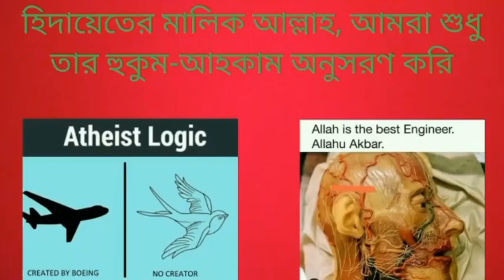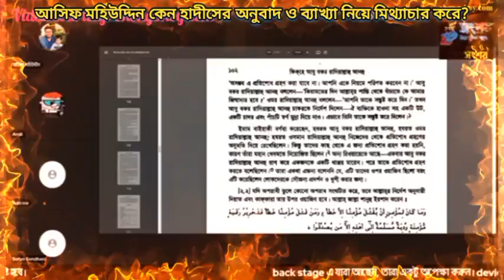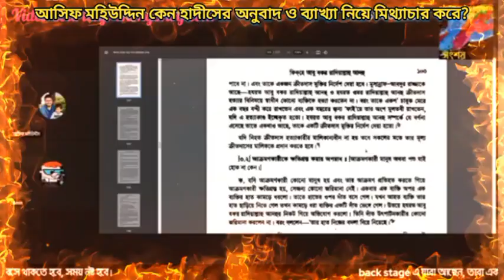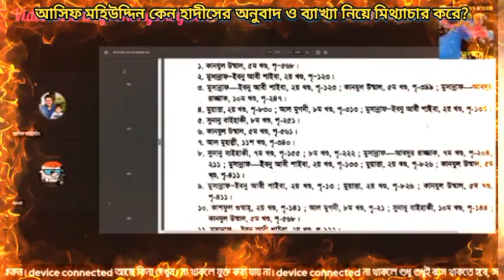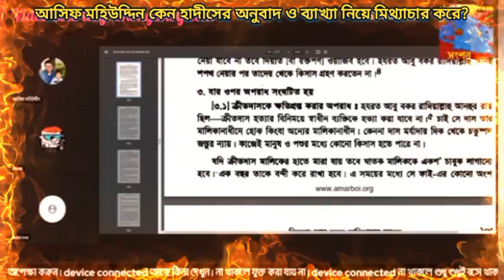আসিফ মহীউদ্দিন কেন হাদীসের অনুবাদ এবং ব্যাখ্যা নিয়ে মিথ্যাচার করে?